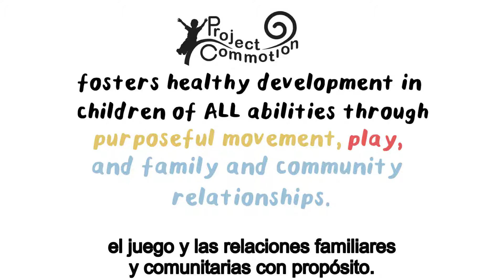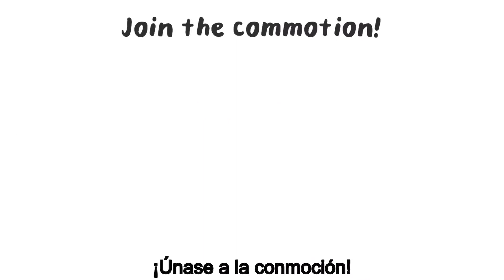Welcome to Project Commotion // Bienvenidos a Project Commotion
Are you ready to join the commotion?
¿Estás listo para unirte a la conmoción?

to learn even more!
Ir a para aprender más!